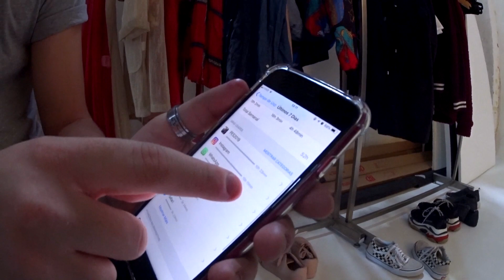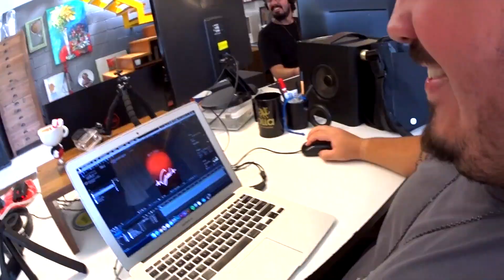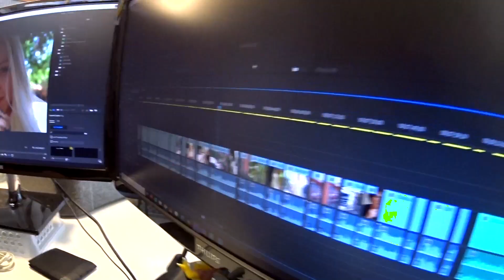QUEM VAZOU SOBRE A GRAVIDEZ?!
• FICHA TÉCNICA
Produção: Kevin Rocha
Montagem: Beatriz de Araújo